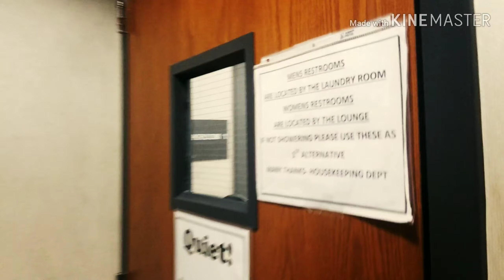Terminal de Pittston Pennsylvania. Prime Inc. Cdl Class A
Porfavor.

NO SE HABLA DE:

*NO PORNOGRAFIA
*NO POLITICA
*NO RELIGION
*NO JUEGOS
*NO FINANSAS